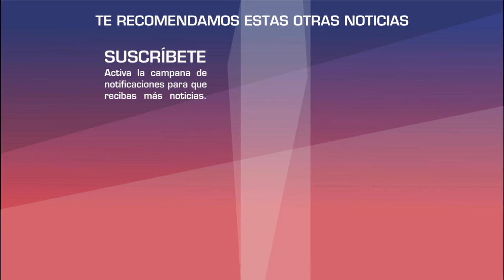Le niegan a Pablo Lyle VIsita a México